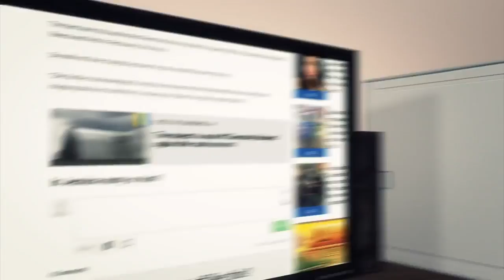Tragic accidents: 150 foot fall kills mom of three taking photo - TomoNews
CROWDERS MOUNTAIN STATE PARK, NORTH CAROLINA — Stephanie Anderson of North Carolina, died Saturday after a 150 foot fall from a cliff at Crowders Mountain State Park.

The mom had gone to the state park for a day hiking trip with her husband and one of their three daughters, but as the 48-year-old Mrs. Anderson was trying to hold a camera at just the right angle to get a family pic after they made it to the top of an outlook, she lost her footing and fell 150 feet to her death.

Due to the rough terrain and thick vegetation, it took rescuers about three hours to locate her body.Authorities said Mrs. Anderson did not appear to be doing anything particularly dangerous, she simply lost her footing and slipped.